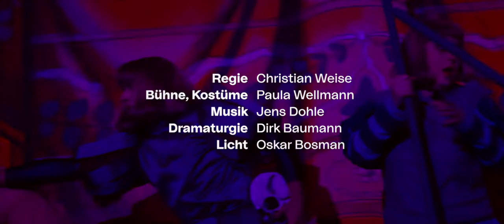TRAILER // SEIN ODER NICHTSEIN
Sein oder Nichtsein
Komödie von Nick Whitby nach dem Film von Ernst Lubitsch
Drehbuch von Edwin Justus Mayer und Melchior Lengyel

Regie: Christian Weise
Bühne und Kostüme: Paula Wellmann
Licht: Oskar Bosman
Dramaturgie: Dirk Baumann

Premiere: 9. Oktober 2021, 19:30 Uhr, Schauspielhaus